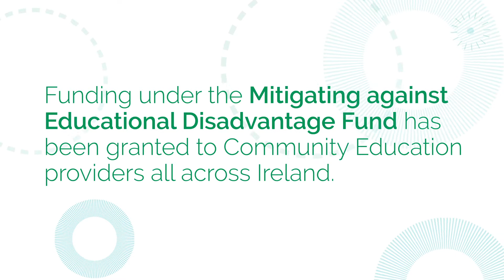Aiséirí, Waterford. Mitigating Against Educational Disadvantage Fund.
Communities throughout Ireland are benefiting from the Mitigating Against Educational Disadvantage Fund. In Waterford, Aiséirí will use the support to create an IT space on their premises where their groups will be supported to reengage with education, in a positive way